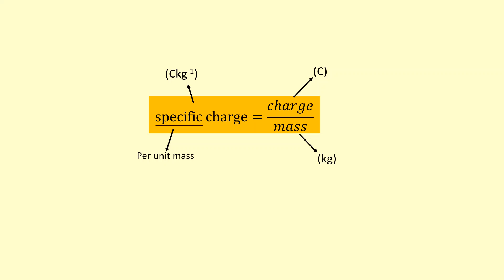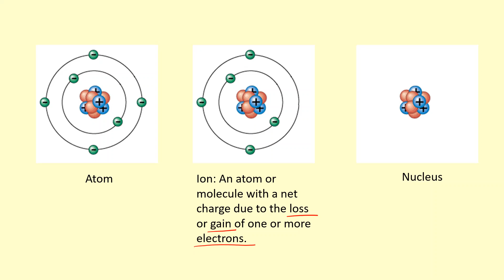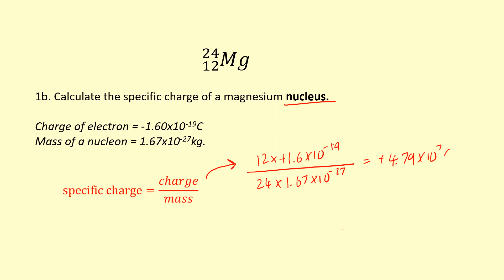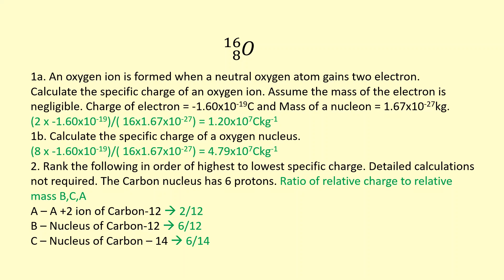5.02 What is specific charge?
0:00 - Definition
0:21 - Atoms, Ions and Nucleus
1:08 - Example 1 Ions
2:15 - Example 2 Nucleus
2:58 - Questions
3:03 - Answers .